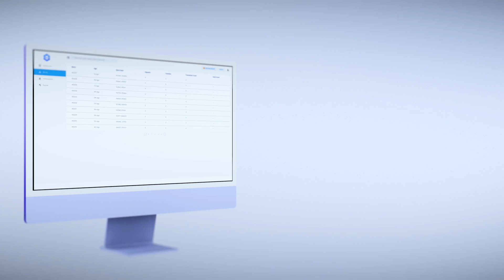Shido Chain Testnet, Explorer and Faucet!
Shido Chain Testnet is currently running with a capacity of 8.000 TPS (Scalable). Average block creation time is ~2.00 seconds with single block finality. Shido has 4 Validator Nodes running.

Shido Testnet, Shido Explorer and Faucet are officially launching for the public 15th September.

🌐 Shido.io